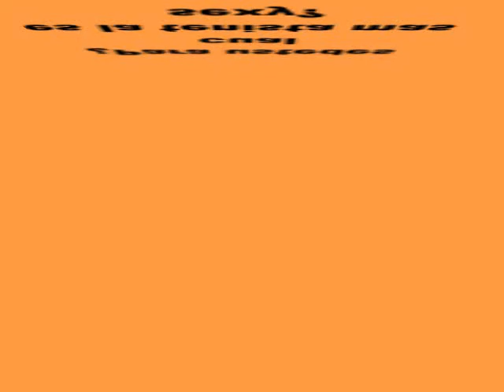¿Elena dementieva o Tatiana golovin?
Este es un video hecho con imagenes de elena dementieva y tatiana golovin para ustedes cual es la tenista mas sexy para mi la mas sexy es tatiana.